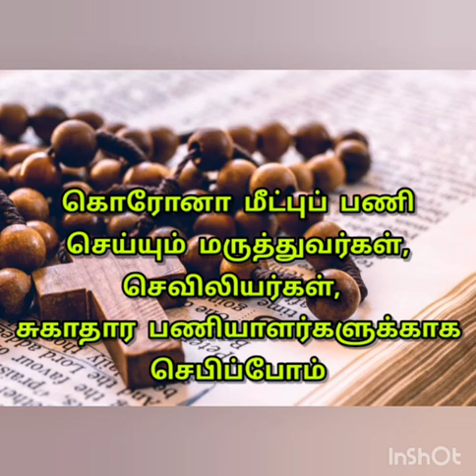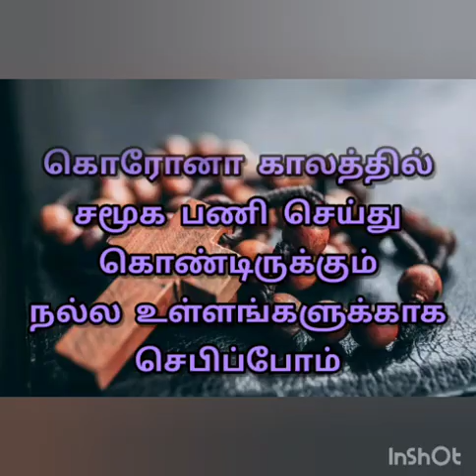Good News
Holy Rosary